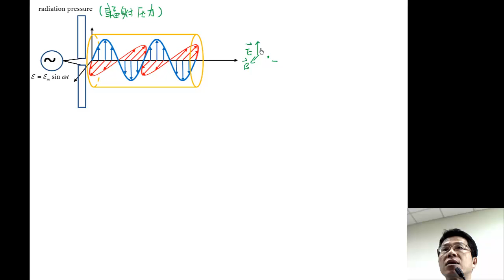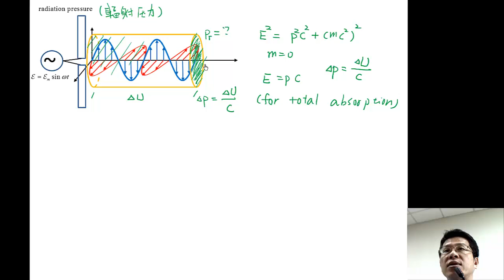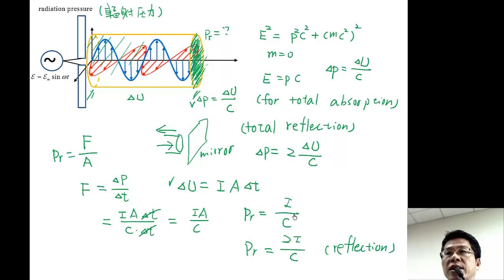單元 22_04 電磁波壓力